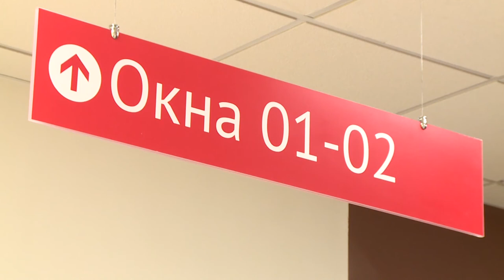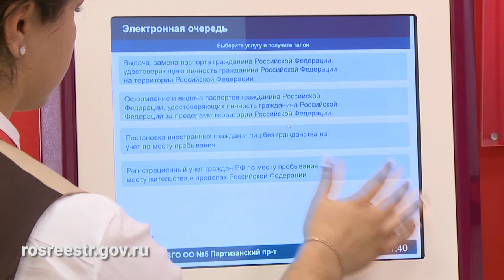Гаражная амнистия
С 1 сентября вступил в силу новый закон о гаражной амнистии.